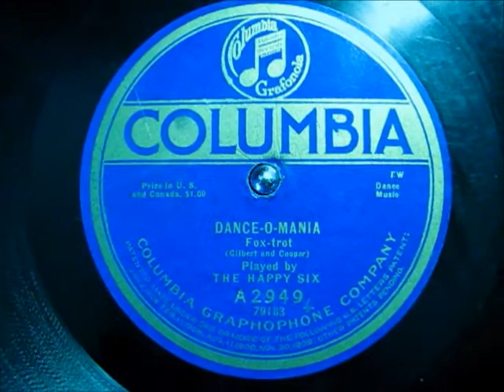DANCE-O-MANIA by The Happy Six